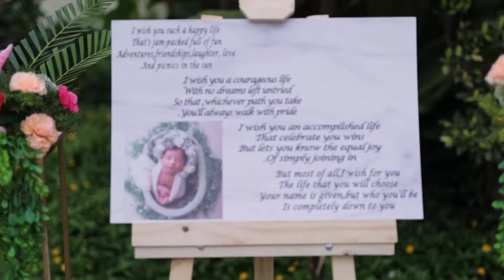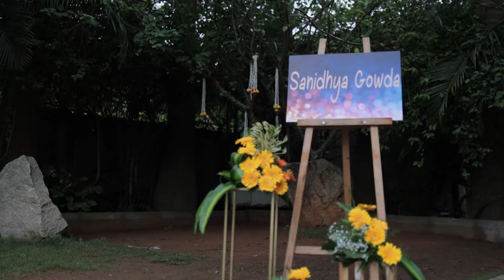Naming Ceremony of Sanidhya Gowda | Tamara Venue Bangalore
At Tamara Venue Bangalore, the naming ceremony for Sanidhya Gowda starts with the display of gorgeous newborn photographs of the child with her parents surrounded by gorgeous pastel decorations. The newborn interacts with her grandparents and other visitors while the customary ceremony goes on. The ceremony continues with the baby changing into a charming, traditional outfit, sharing some laughs with the mother and father, and concluding with the name being revealed on a sign.

First Smiles is a Bangalore-based photography studio that specializes in documenting motherhood, newborn, kids and family events since 2015. Our team's core passion is in creating everlasting and nostalgic memories for the families through our work. We have captured lovely, intimate moments at various family events, ranging with a wide variety of emotions. We are always up for a challenge and ready to travel throughout India.